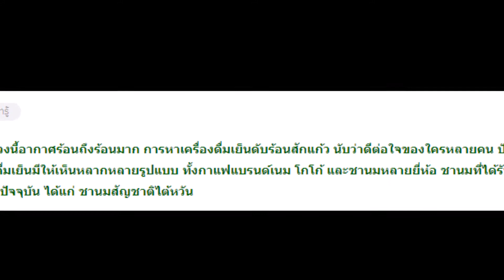ชานมไข่มุก..อ้วนเสี่ยงป่วยสารพัดโรค!!